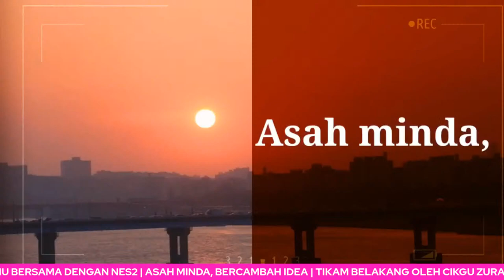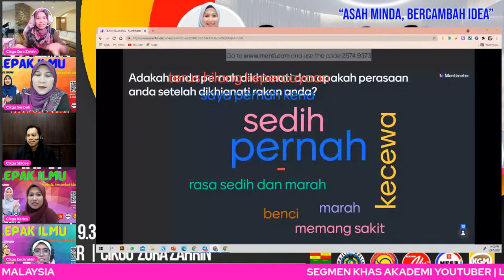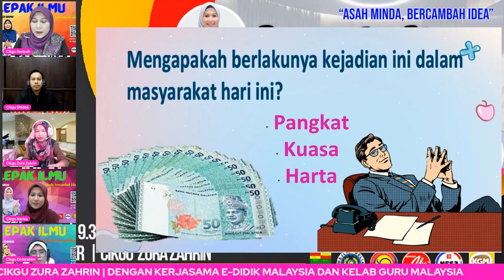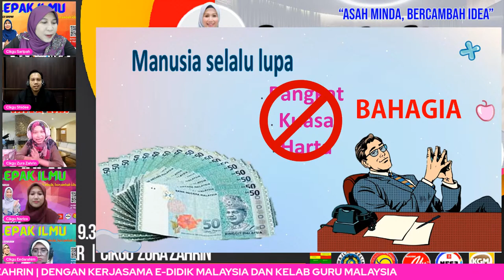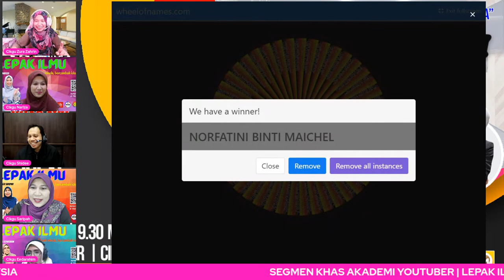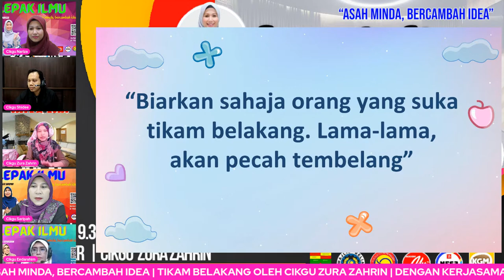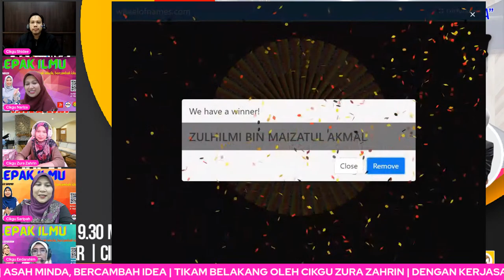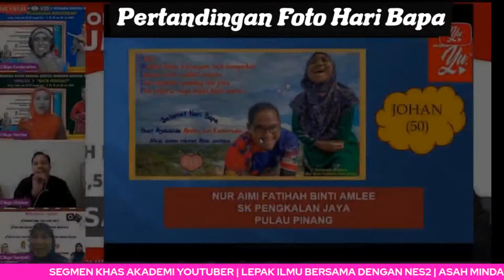🔴 [LIVE] LEPAK ILMU : TIKAM BELAKANG #05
Program LEPAK ILMU akan menemui anda pada setiap hari Khamis, pukul 9.30 malam di channel guru-guru NES2. LEPAK ILMU merupakan program yang memberi peluang kepada anda untuk berkongsi pengalaman, kemahiran dan pengetahuan tentang isu-isu semasa. Program LEPAK ILMU berimpak tinggi kerana akan sentiasa memberikan ruang dan peluang yang lebih santai kepada penonton bukan sekadar lepak-lepak biasa dan bersembang kosong tetapi lepak berilmu. Tajuk program pada minggu ini ialah “Tikam Belakang” yang akan membicarakan tentang siapa kawan dan siapa lawan.

“Tikam belakang” boleh berlaku kepada sesiapa dan lebih menyedihkan kejadian ini biasanya dilakukan oleh individu yang rapat, rakan sekerja, rakan yang dipercayai dan ahli keluarga. Ya! Nampak mustahil tetapi itulah realitinya. Di hadapan anda, dia sentiasa tersenyum, bertutur dengan nada baik dan suka membantu. Sebaliknya, dia hanya menunggu masa yang sesuai untuk melakukan operasi “tikam belakang”. Mengapakah agaknya tikam belakang ini belaku? Bagaimanakah caranya kita dapat mengenal pasti siapakah kawan siapakah lawan? Apakah tip untuk berhadapan dengan individu atau situasi seperti ini? Jom kita bersama-sama Cikgu Azura (guru Didik TV KPM) untuk mengetahui siapa lawan dan siapa kawan.

Jangan ketinggalan untuk bersama-sama kami. Ayuh, luangkan masa anda, kita meriahkan LEPAK ILMU.